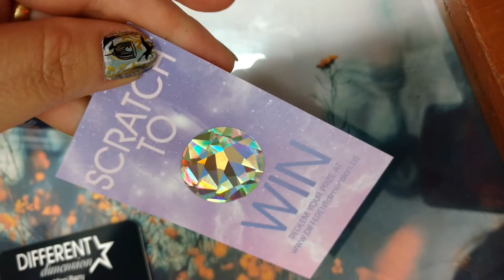Esmaltes Different Dimension